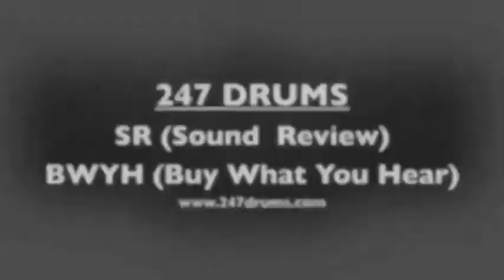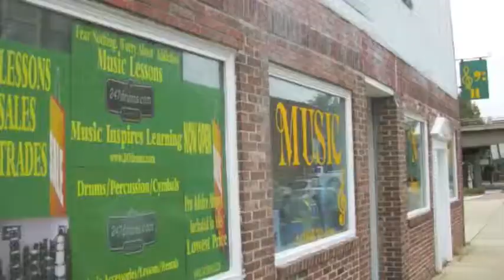Meinl Byzance Medium Crash 22" (2449g) - 247drums SR (Sound Review) BWYH (Buy What You Hear)